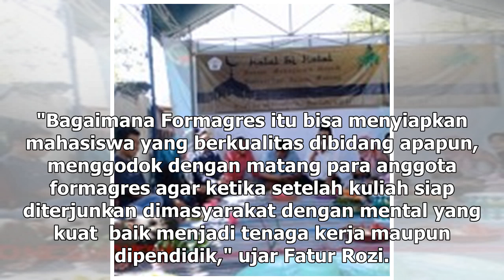Suara Media | Halal bi Halal Formagres Unisma Malang, Ajang Sharing Pengalaman | TIMES Indonesia